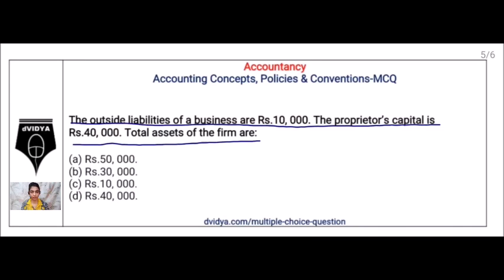Accounting Policies , Principles, Concepts, & Conventions - Multiple Choice Questions (MCQ)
Describes Multiple Choice Questions (MCQ) related to –Accounting Policies,  Accounting Concepts, Accounting Principles & Accounting Conventions, fully explained in Hindi

To learn how to analyse Multiple Choice Questions and select correct answer, click the following link :

To play 9 Joined MCQ video of on Accounting Principles with Answer and explanation, Click the following link

To play 10 Joined MCQ on Accounting Principles with Answer and explanation, Click the following link

To play 26 Joined video of MCQ on Accounting Policies with Answer and explanation, Click the following link

To play all the videos of Multiple Choice Questions (MCQ) related to Accounting Principles, Concepts, Policies & Conventions, Click the following link